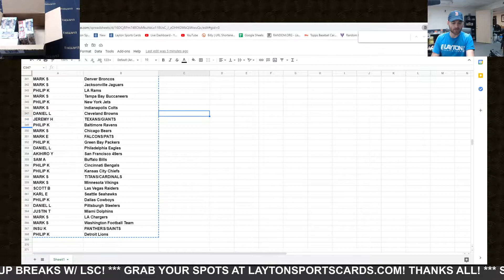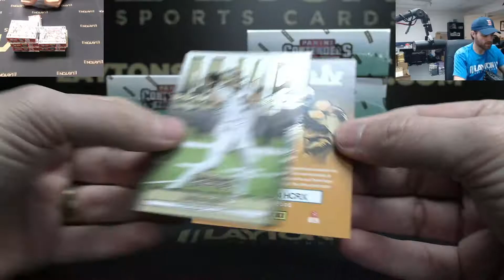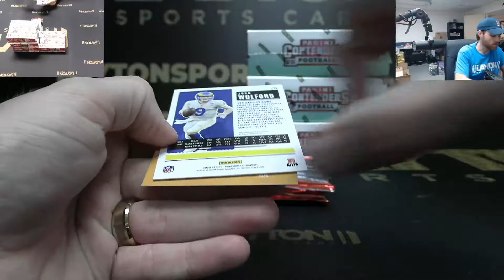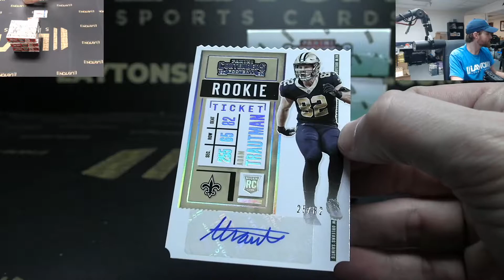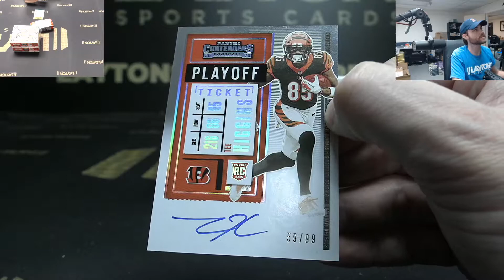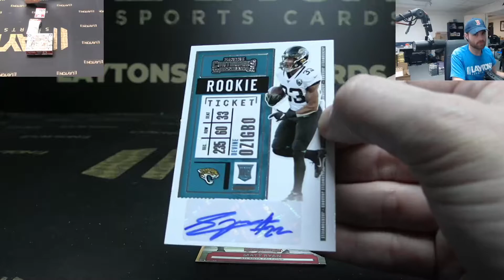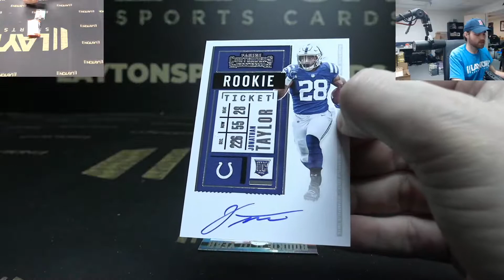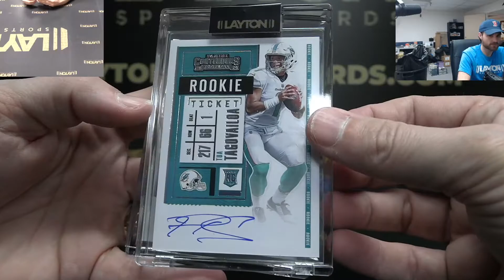2020 Panini Contenders Football Hobby 6 Box Break #92